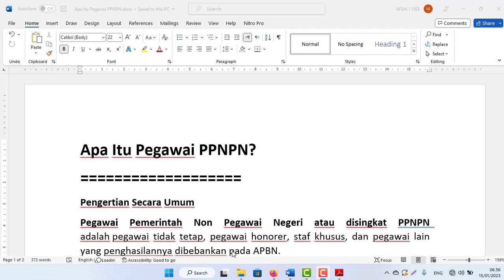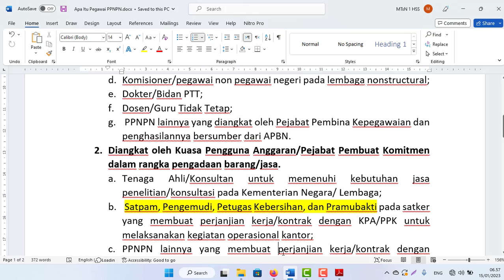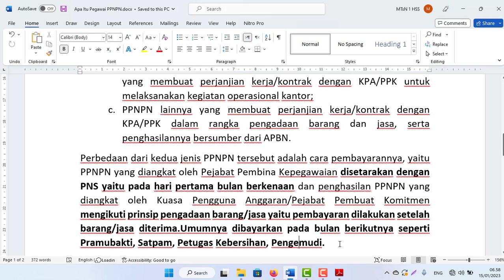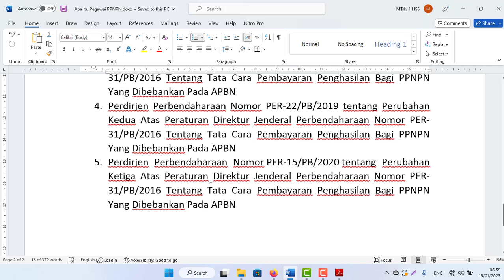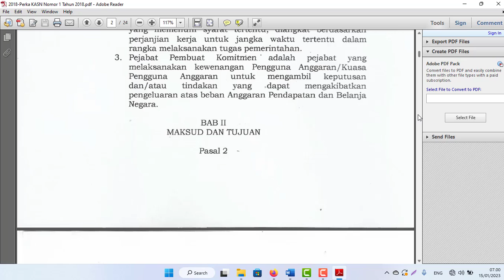Apa Itu Pegawai PPNPN?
Pengertian Secara Umum
Pegawai Pemerintah Non Pegawai Negeri atau disingkat PPNPN  adalah pegawai tidak tetap, pegawai honorer, staf khusus, dan pegawai lain yang penghasilannya dibebankan pada APBN.
Dasar Hukum Antara Lain:
1. Perdirjen Perbendaharaan Nomor PER-31/PB/2016 Tentang Tata Cara Pembayaran Penghasilan Bagi PPNPN Yang Dibebankan Pada APBN
2. Peraturan Komisi ASN RI Nomor 1 Tahun 2018 Tentang Tata Cara Memperkerjakan PPNPN di Lingkungan Komisi Aparatur Sipil Negara
3. Perdirjen Perbendaharaan Nomor PER-8/PB/2019 Tentang Perubahan atas Peraturan Direktur Jenderal Perbendaharaan Nomor Nomor PER-31/PB/2016 Tentang Tata Cara Pembayaran Penghasilan Bagi PPNPN Yang Dibebankan Pada APBN
4. Perdirjen Perbendaharaan Nomor PER-22/PB/2019 tentang Perubahan Kedua Atas Peraturan Direktur Jenderal Perbendaharaan Nomor PER-31/PB/2016 Tentang Tata Cara Pembayaran Penghasilan Bagi PPNPN Yang Dibebankan Pada APBN
5. Perdirjen Perbendaharaan Nomor PER-15/PB/2020 tentang Perubahan Ketiga Atas Peraturan Direktur Jenderal Perbendaharaan Nomor PER-31/PB/2016 Tentang Tata Cara Pembayaran Penghasilan Bagi PPNPN Yang Dibebankan Pada APBN